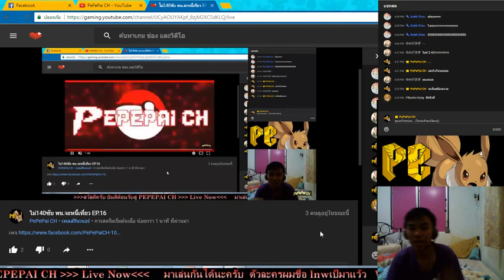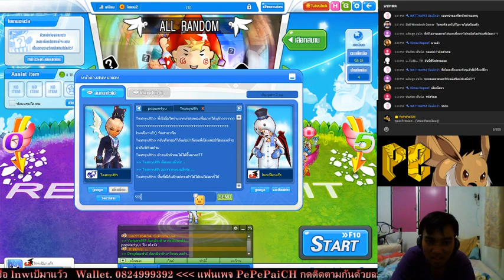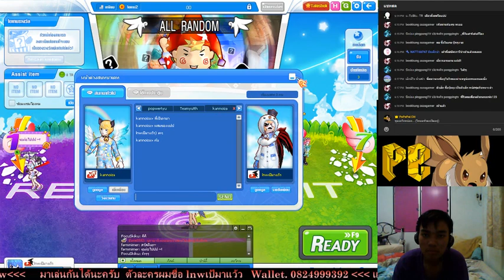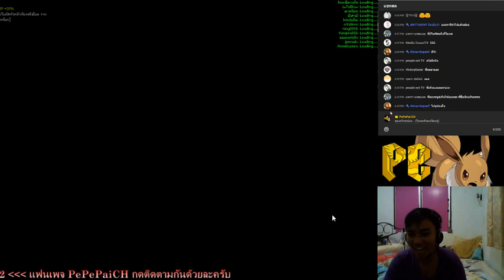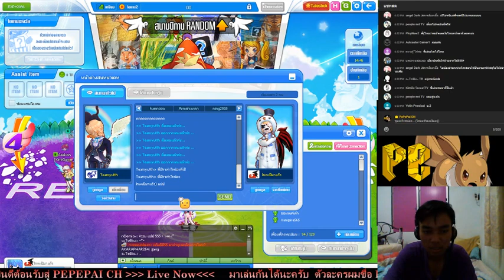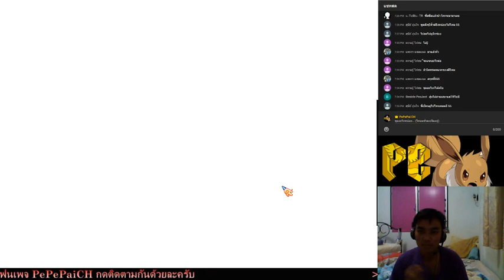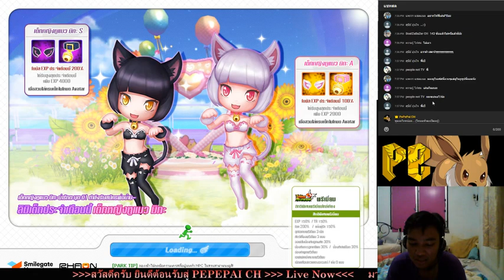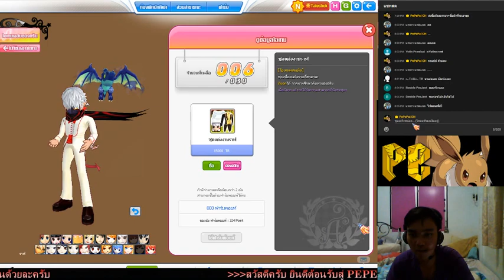ไม่140ซับ พน.จะหนี้เที่ยว EP.16